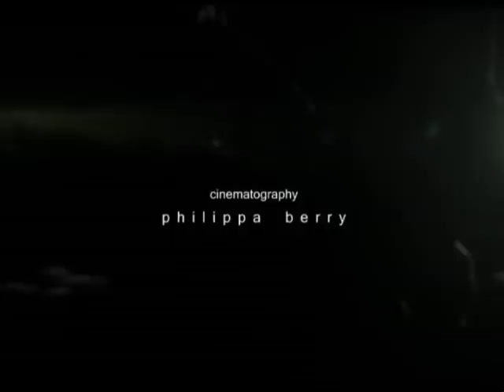"Picture This" by Cursor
Shot in New Zealand, "Picture This" by Cursor.